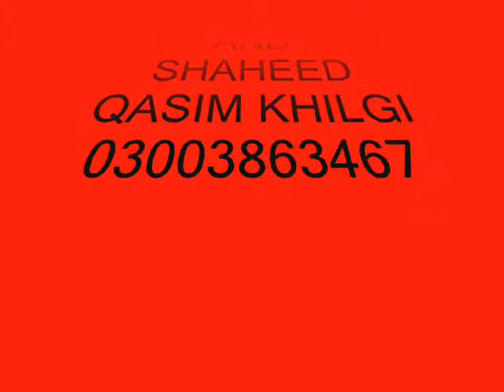shaheed Azeem Rind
shaheed qasim khilji this video is by MIR BALACH RIND